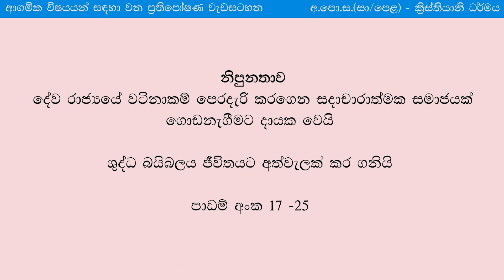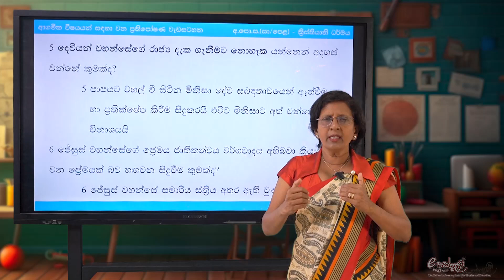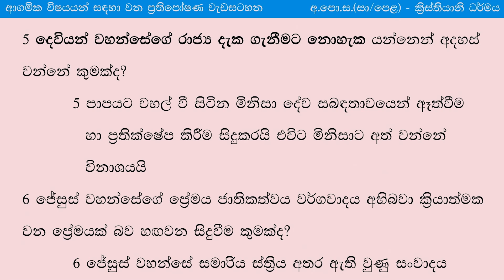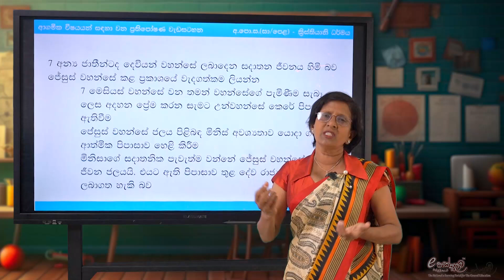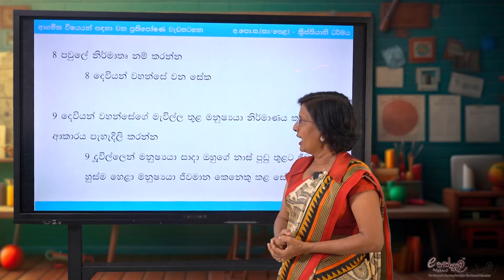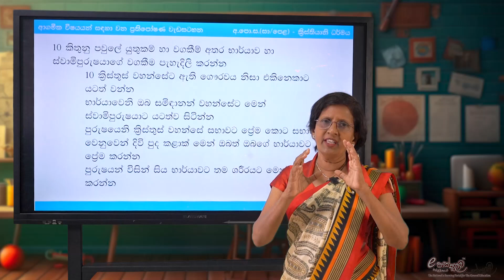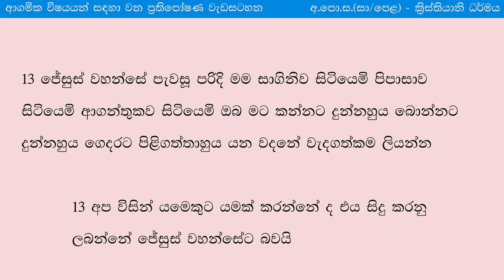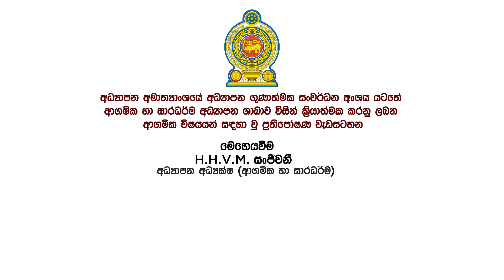OL | SM | Christianity | G11 Lesson 17 - 25 Part 1 | e-thaksalawa